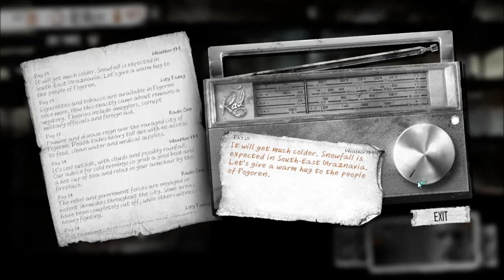Let's Play This War of Mine [Day 20] (Hotel)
TheTKForce takes his first try at This War of Mine, a game where you do not play as an elite soldier, rather a group of civilians trying to survive in a besieged city; struggling with lack of food, medicine and constant danger from snipers and hostile scavengers. The game provides an experience of war seen from an entirely new angle.